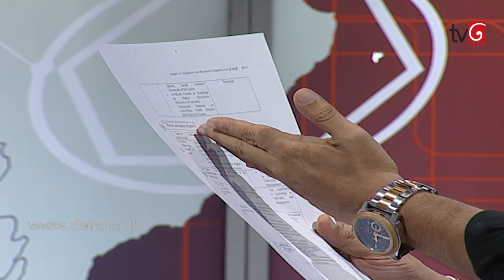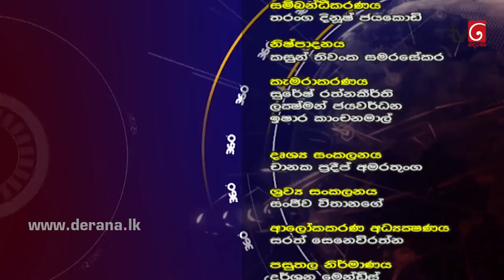360 with Kavinda Jayawardena (27 - 05 - 2019)